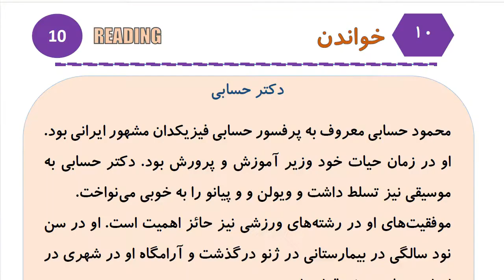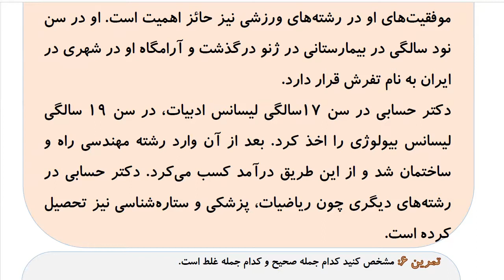Learn to Speak Persian FAST: For Advanced Students- Lesson 8-شخصیت- Part 7